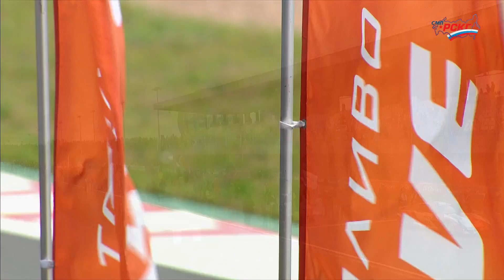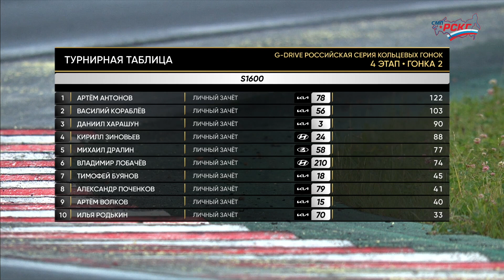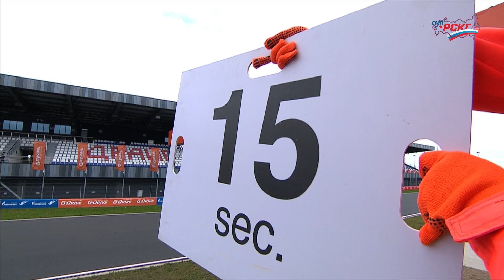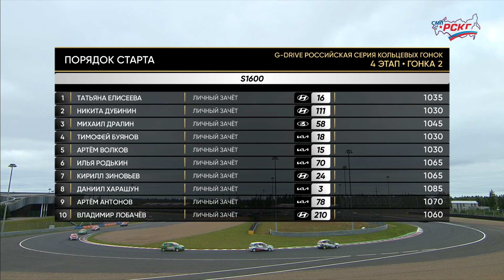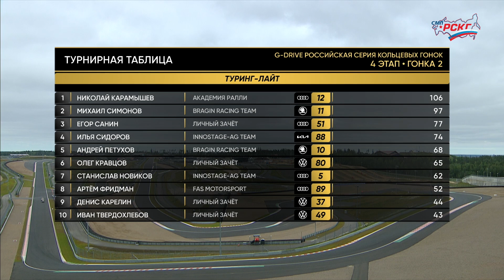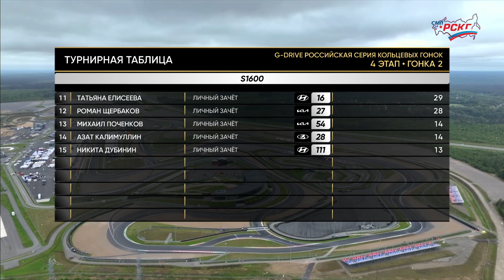G-Drive СМП РСКГ Туринг 2023 4-й этап. Туринг-лайт, S1600. Гонка 2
Трасса "IGORA Drive"